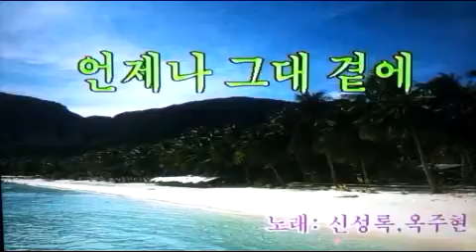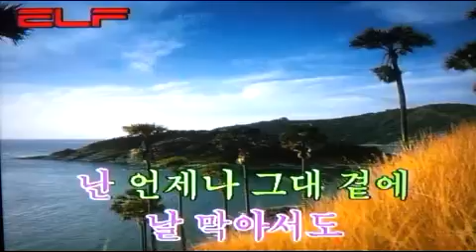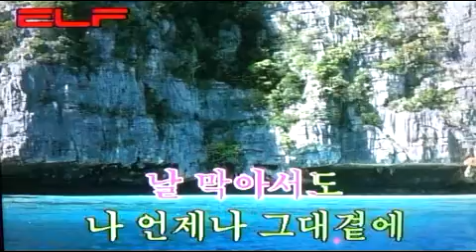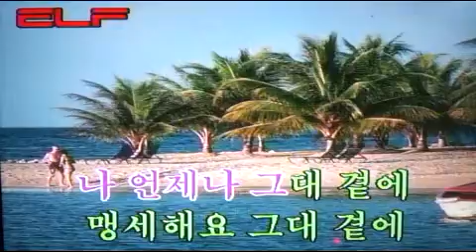언제나 그대 곁에 - 신성록, 옥주현 /가요 /전광용Tenor Saxophone색소폰연주동영상